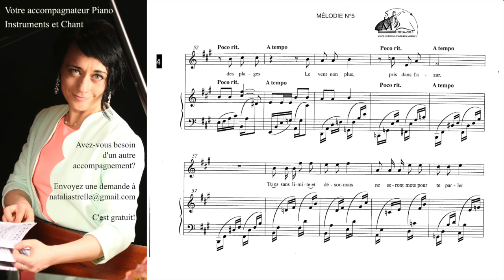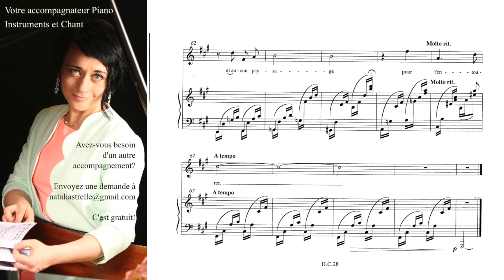Formation musicale: CEM F. Mompou - Mélodie 5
Accompagnement piano
Examen formation musicale
CEM F. Mompou - Mélodie 5